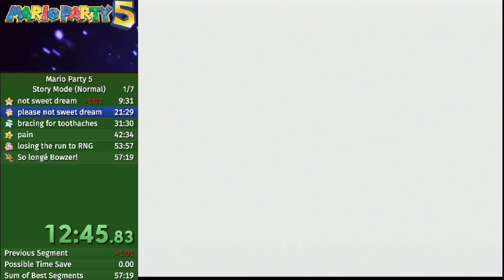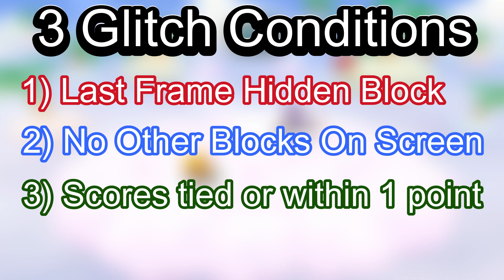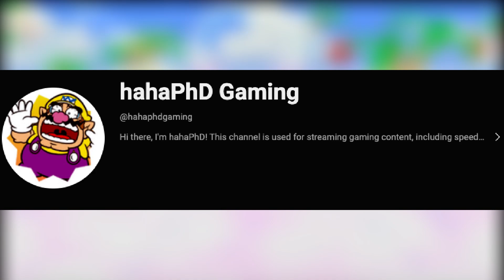Bound of Music Mini-Game Glitch Explained (Mario Party 5)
One of the rare and previously undocumented Mario Party glitches, accidentally discovered on stream (see below).